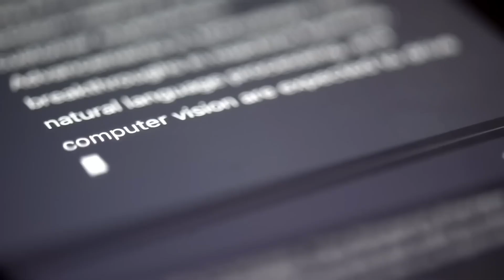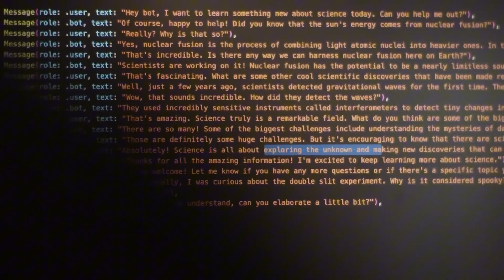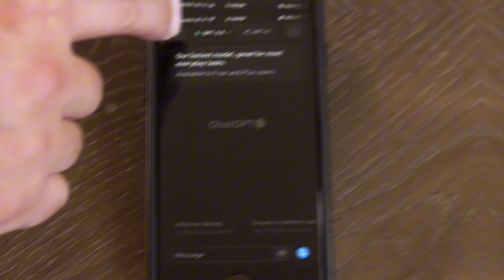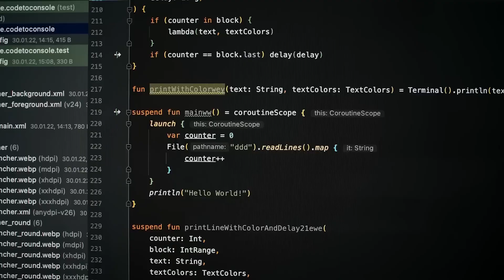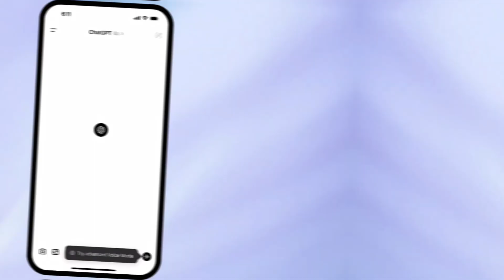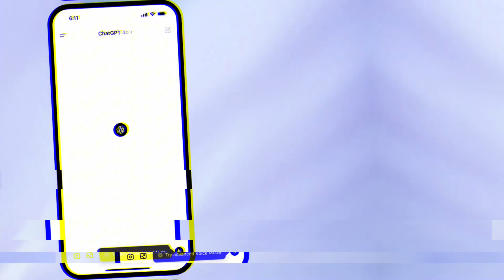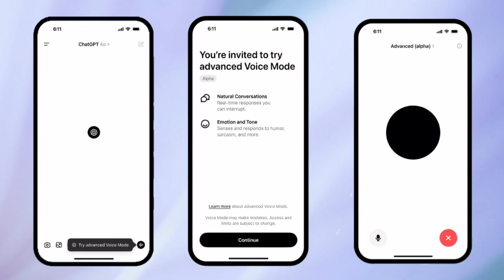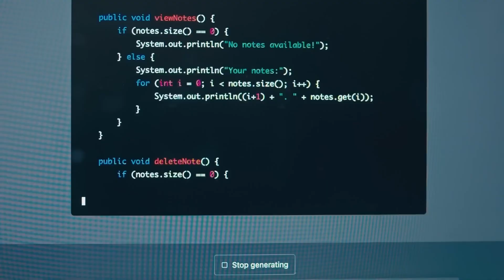ChatGPT Voice Is FINALLY Here! How POWERFUL Is It?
Have you ever wished your AI could understand you as well as your best friend? Well, ChatGPT can now hear you, understand you, and talk back - almost like a real person. But how powerful is this new voice mode? Stick around as we explore the all-new ChatGPT's Advanced Voice Mode.